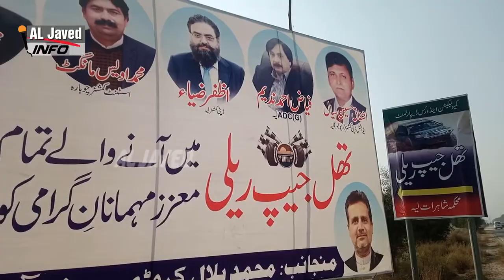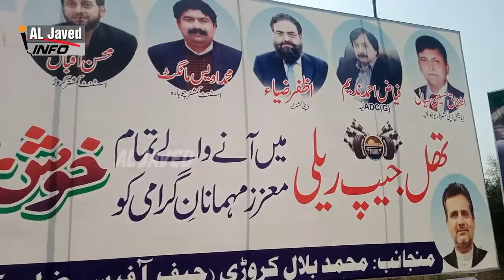6th Thal Jeep Rali 2021 Sardar Qaiser Abbas Khan Magsi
Aljaved Studio Info
Al Javed Islamic